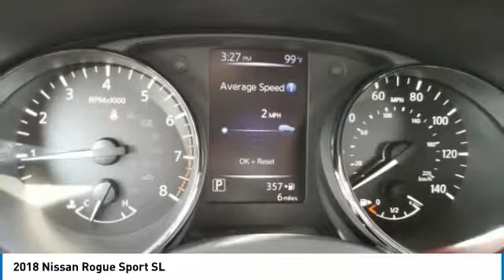2018 Nissan Rogue Sport DeLand Nissan W103806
Financing

Payment Calculator

Service Appointment

Deland Nissan
2600 S. Woodland Blvd.